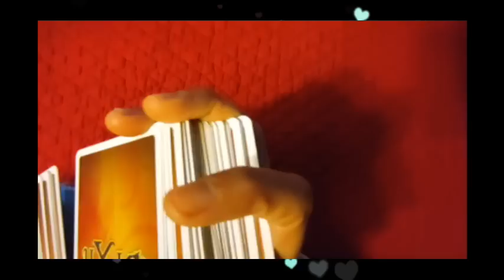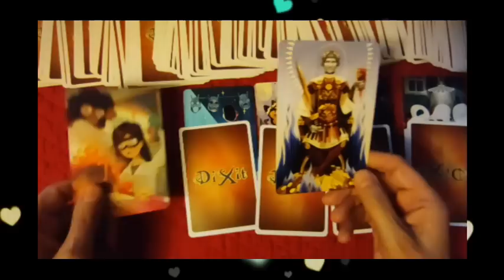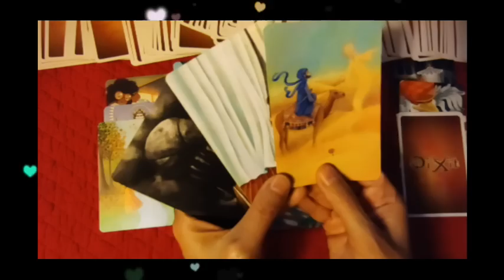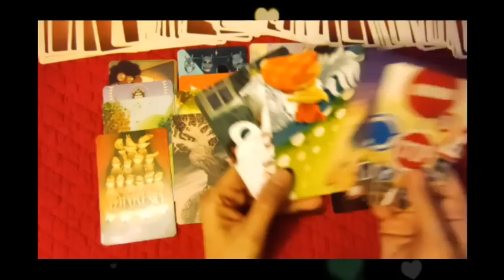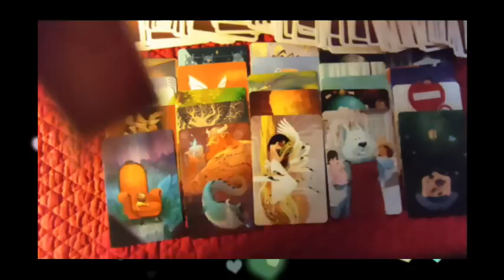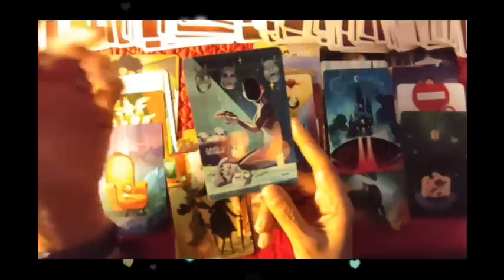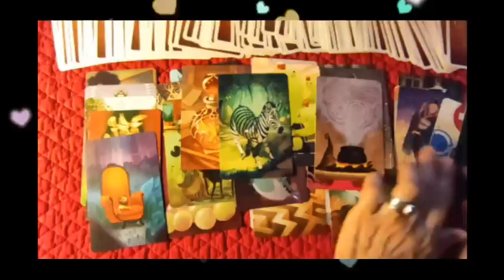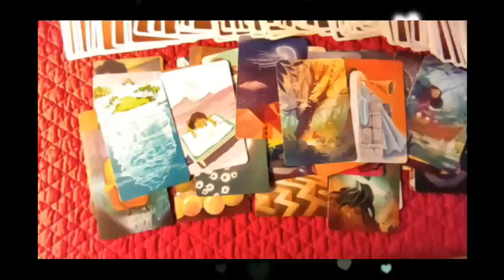⚜tirage #42"open minded" le message de Lola👼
Jacques Vallee: " messengers of deception"
 ► Apprendre la cartomancie, c´est facile!
► Playlist  ♋ Astrologie védique et uranienne

@Madi Jasper